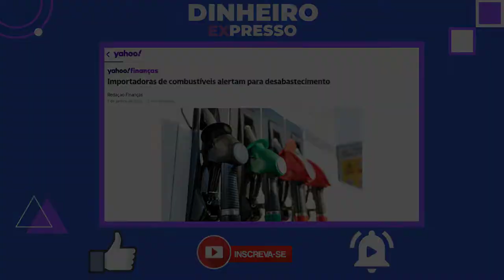IMPORTADORAS DE COMBUSTÍVEIS ALERTAM PARA DESABASTECIMENTO DE GASOLINA NO BRASIL!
Olá, pessoal! Sejam bem-vindos ao canal Dinheiro Expresso.

Nesse vídeo, eu trarei para vocês a notícia, de que a Associação Brasileira dos Importadores de Combustíveis (Abicom) enviou uma carta ao Ministério da Economia, alertando sobre o risco de desabastecimento de combustíveis no Brasil.
O motivo, desse possível desabastecimento, seria a operação-padrão realizada pelos auditores fiscais da Receita Federal. O procedimento tem como objetivo atrasar a liberação das cargas.
Mas para você saber mais informações, assista ao vídeo, que está muito bom e que está trazendo conteúdo de qualidade. Fechou? 😉